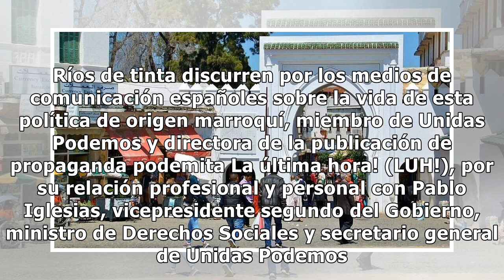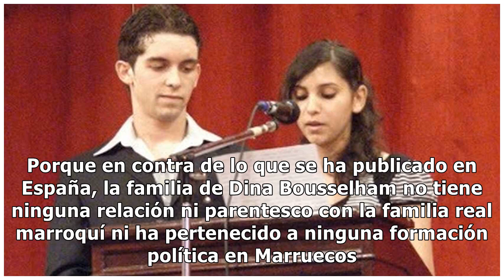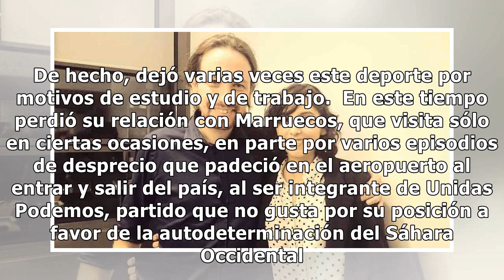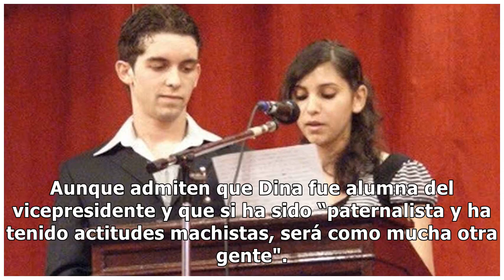FejBeLnaLa ambición de Dina: la niña pobre de Marruecos que ha hecho carrera protegida por Iglesias